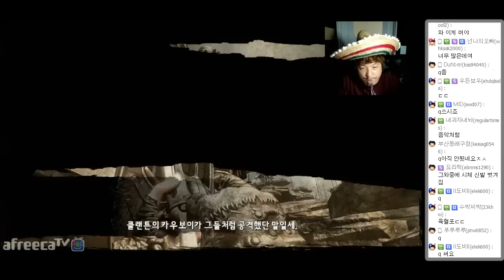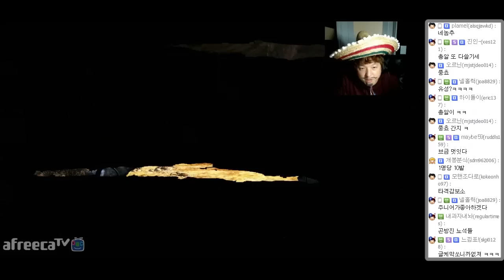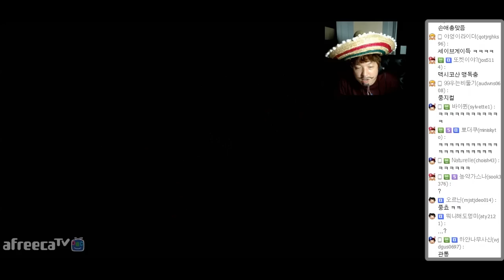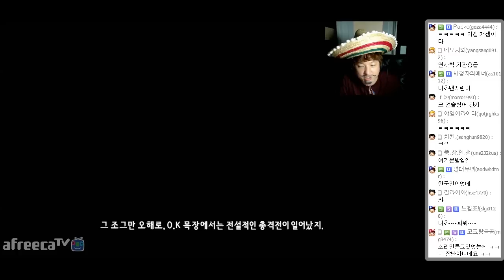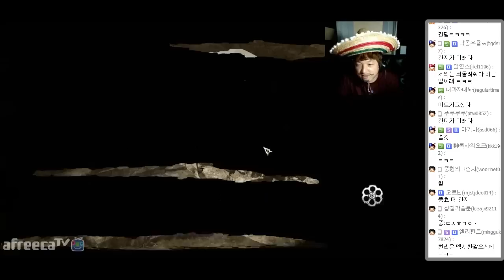서부의 총잡이 상남자게임 ㅣ콜 오브 후아레즈 : 건슬링어 #2 (Call Of Juarez Gunslinger) 풍월량